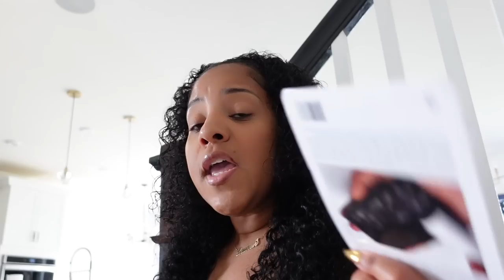VLOG! NEW HOME DECOR + MORE!!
Hey loves! I hope you enjoy today's video!! xoxoxo

Iroller premium screen cleaner: